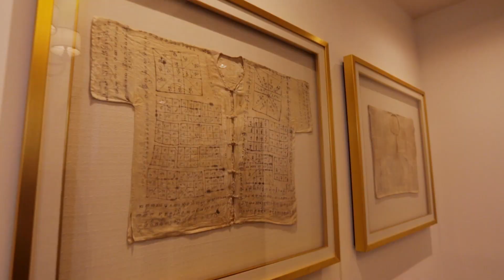Perspective Spot Promote : อนุศักดิ์ พาณิชยากรณ์ - De Siam Anitques Chiangmai Ep.2 [3 มิ.ย 61]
รายการ Perspective  ออกอากาศ ทุกวันอาทิตย์ เวลา 21.00 น. ทางช่อง 9 MCOT HD หมายเลข 30

“เปอร์สเปกทิฟ” อาทิตย์นี้ บุกจังหวัดเชียงใหม่ไป “De Siam” (ดี สยาม) ร้านขายเฟอร์นิเจอร์และของตกแต่งบ้านแบบโบราณที่ใหญ่ที่สุดในเอเชียตะวันออกเฉียงใต้ ที่ได้รับการยอมรับจากนักสะสมของเก่าและนักออกแบบภายในระดับโลก เป็นแหล่งรวมของสะสมโบราณแท้จากพม่า จีน อินเดียและไทย จนเหล่าเศรษฐีและอภิมหาเศรษฐี หรือแม้กระทั่งนักธุรกิจทั่วทุกมุมโลก ด้วยความเชื่อมั่นในตัวเจ้าของและผู้ปลุกปั้นแบรนด์ “เอก-อนุศักดิ์ พาณิชยากรณ์” ผู้ที่เริ่มต้นธุรกิจด้วยเงินก้อนสุดท้ายของครอบครัว จำนวน 1 แสนบาท แต่ปัจจุบันมีสมบัติเก็บเอาไว้มูลค่านับแสนล้านบาท ภายในเวลา 15 ปี

Unveil the truth behind an antique furniture and decor business "De Siam." A business that was initiated with 100,000 baht by "Ake Anusak" and is now worth one hundred billion and is the biggest collection in South East Asia.

This week on "Perspective" follow "Per Suwikrom Amaranon" to Chiang Mai to visit the largest antique furniture and decor store in South East Asia "De Siam." The store that is well received by world class collectors and interior designers for an authentic collection of antiques from Myanmar, China, India, and Thailand. Billionaires and world class businessmen, like the CEO of Blackberry, travel to him for his reliable product and service. Because they trust in, "Anusak Parnichyakorn", who established the business with the last 100,000 baht he had. After 15 years his collection is now worth over 100 billion baht. Tune in to watch Perspective tonight and find out what was his turning point.

Line : @JSLGlobalMedia

154 ลาดพร้าว ซอย 107 แขวงคลองจั่น เขตบางกะปิ กรุงเทพฯ 10240
154 Ladprao Road (Soi 107) Klongjan, Bangkapi, Bangkok 10240 Thailand